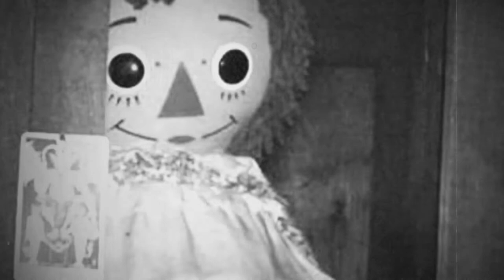#08 Pérola de Lilian Nórdica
Aproveitando o ensejo, se você tiver alguma experiência sobrenatural e queira compartilhar aqui no canal, envie um email para com o assunto “experiência sobrenatural” e eu postarei um vídeo aqui no canal na playlist correspondente. Caso queira, também pode encaminhar via áudio para o what app do canal (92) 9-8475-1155, identificando-se com nome e cidade.

Se você tiver alguma foto fantasma, ufológica, inexplicável, e queira compartilhar aqui no canal, envie um email para com o assunto “foto/fotografia fantasma” e eu postarei um vídeo aqui no canal na playlist correspondente.

Até o próximo vídeo de objetos amaldiçoados aqui no canal!!